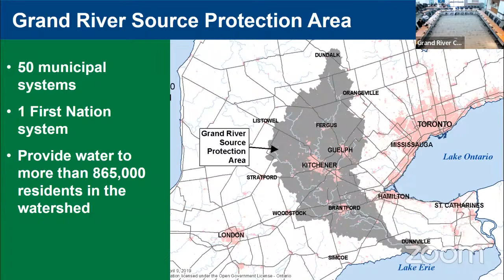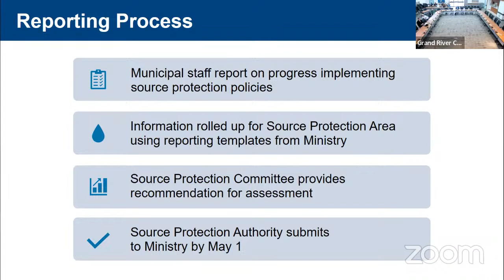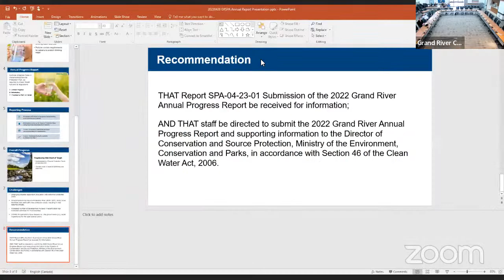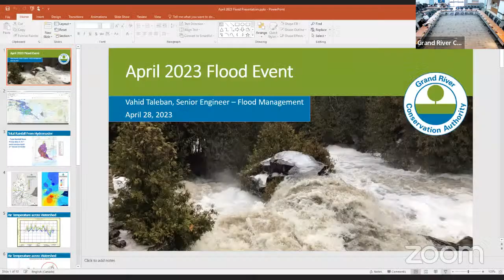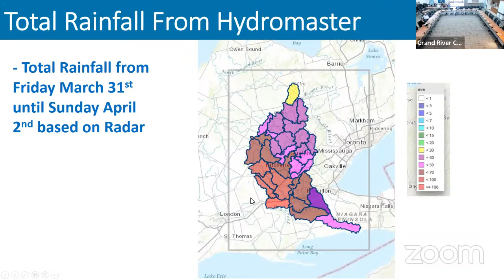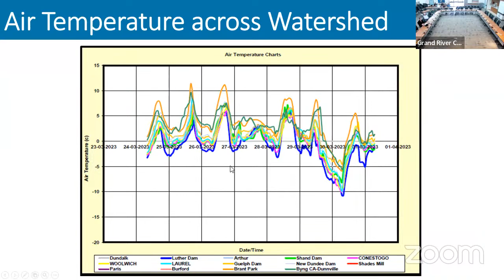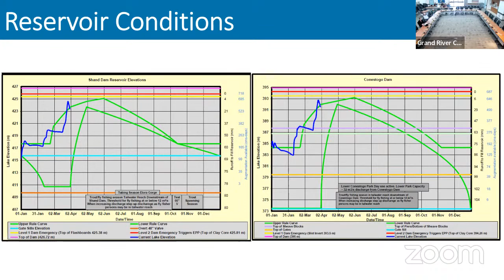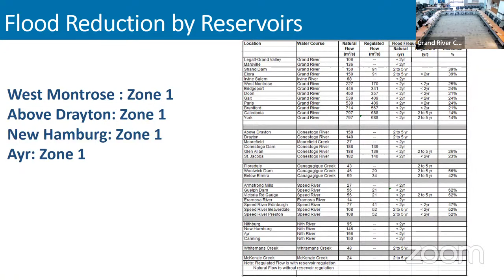GRCA General Membership Meeting - Apr 28, 2023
GRCA Board Meeting - Apr 28, 2023